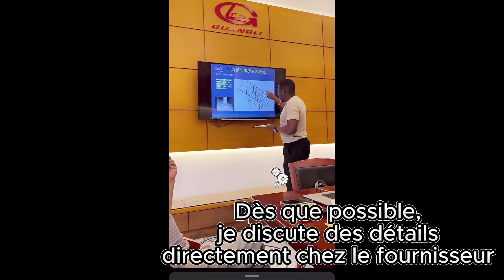Pourquoi vous DEVEZ aller en voyage d' affaires en Chine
Bonjour ! C'est Yannick. Propriétaire de Simbizness.com, je baigne dans l'import de chine de puis quelques années.
Vous êtes au bin endroit si vous avez un business en ligne et que vous cherchez à importer depuis la chine ou que vous cherchez un (des) fournisseur.

La Chine est une puissance de l'économie mondiale, ce qui en fait une destination cruciale pour les professionnels. Il y a plusieurs raisons pour lesquelles vous devriez envisager un voyage d' affaires en Chine. Tout d'abord, la Chine offre un vaste marché pour vos produits ou services, ce qui offre d'immenses possibilités de croissance. Ensuite, la mise en réseau avec des professionnels chinois peut ouvrir la voie à de nouveaux partenariats et à de nouvelles collaborations. En outre, visiter la Chine vous permet de découvrir la culture directement, ce qui peut améliorer votre compréhension et votre appréciation du pays. Toutefois, il est important de connaître les choses à faire et à ne pas faire dans les pratiques commerciales chinoises, comme être ponctuel, faire preuve de respect et éviter les sujets sensibles. Dans l'ensemble, un voyage d'affaires en Chine peut constituer une expérience précieuse pour tout professionnel désireux d'élargir ses horizons.

Musiques utilisées :
Crystal Dragon Beats - Sense of a cozy home
Images/Videos from pexels and pixabay